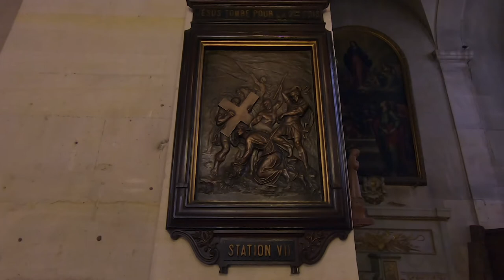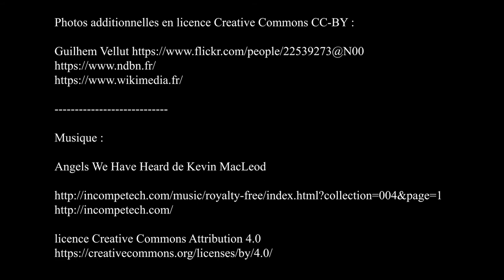Eglise Notre-Dame-de-Bonne-Nouvelle de Paris - février 2021